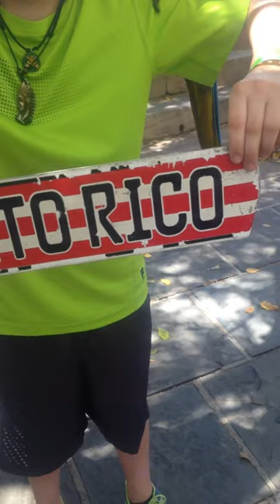Crazy birds traumatized my son